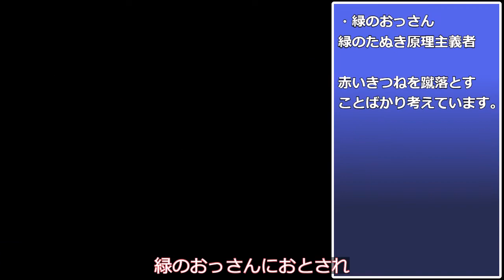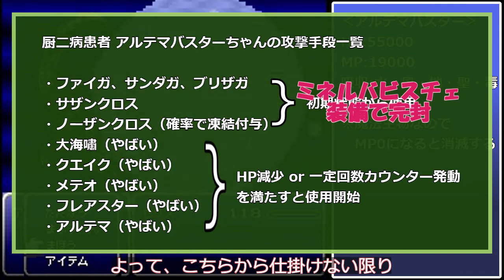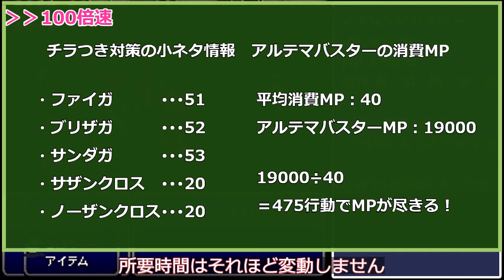【FF6sfc】最低レベル＆最少人数攻略 Part23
FF6（スーファミ版）の低レベル攻略をやっていきます。
今回はダンジョンを3か所ほど回遊して、武器防具類を集めます。
ついでにアルテマバスターも倒しておきます。

0:00 ゾゾ山で回収
0:56 ゴゴの洞窟で回収
1:50 瓦礫の塔で回収
2:48 アルテマバスター戦
5:03 続瓦礫の塔で回収

・制限の内容
Lv6のセリス、エドガー、セッツァーで崩壊後のケフカを倒す
※崩壊前はゆる～く低レベル攻略

・禁止技
バニシュ＋〇〇、機械装備、ジョーカーデス、暴走カイエン

・諸注意
以下の2点をなにとぞご了承ください
1.誤字脱字＆誤情報が一部含まれているかもしれません
2.もっと効率的なやり方もあると思います